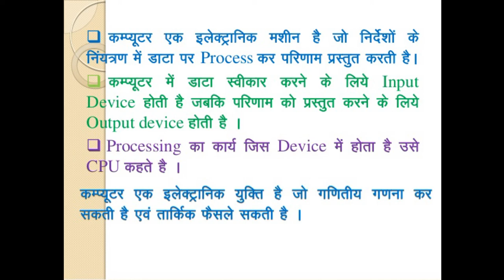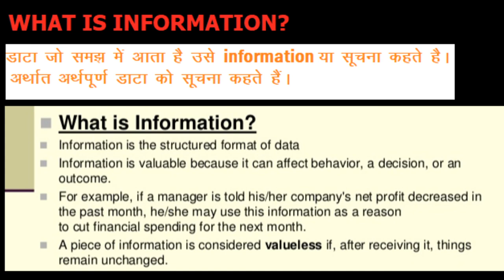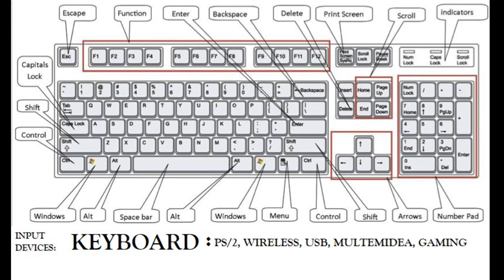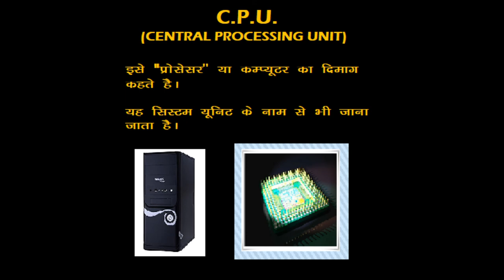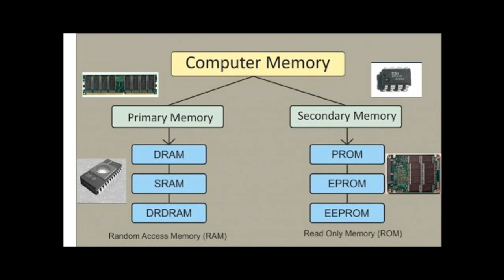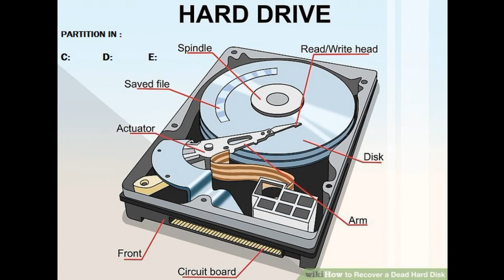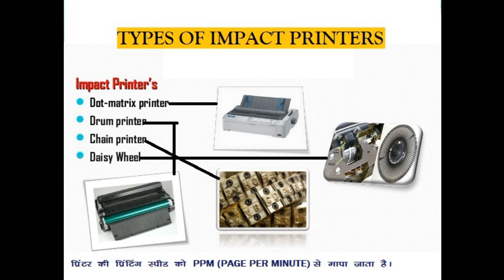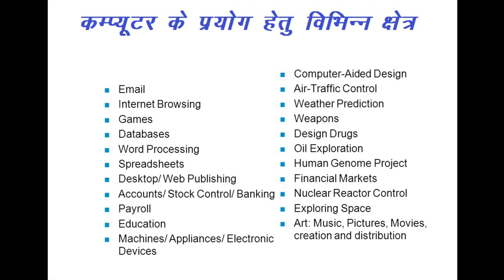Computer Fundamental | LEARN BASIC COMPUTER | in HINDI || BY Kuldeep Kumar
Hello Friends,

  This is the PART-1 of Computer Fundamental Knowledge. In this video We can learn What is Computer, Parts and Category of Computer, Types of Computer Memory, Types of Printers, Computer Storage Types available in Market and much more. Please watch the video and write in the comment box that what r u like in my this video, and how i can improve on my video contents.Thanks to All of u.

 Hello Friends,
  Welcome to the “QUICK TECHNO SOLUTIONS” Channel. This channel provides computer education through videos to you. This channel helps to make competent to work on a computer in office or home. This channel provides Online Computer Learning through  Practical videos for Hardware, Software and Digital Marketing to you. I hope you will be learn quickly to work on computer through videos.
  REGARDS’